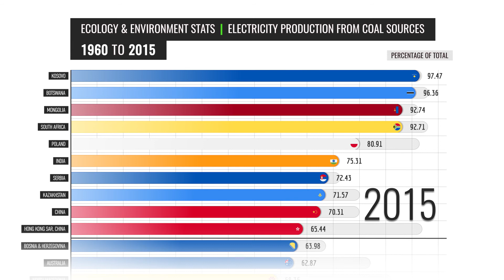Countries by Electricity Prod from Coal Sources 1960 to 2015 After Stats Bar Chart Race Animation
Countries by Electricity Prod from Coal Sources 1960 to 2015 in After Stats Bar Chart Race Animation

Data Source: WB